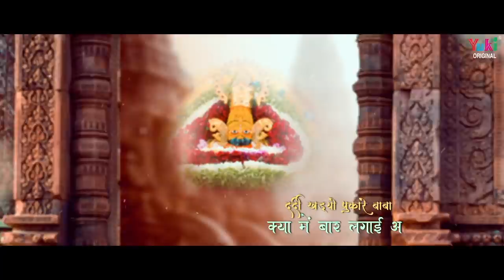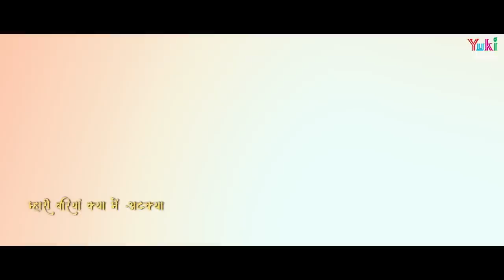दर्दी खड्यो पुकारे| Latest Shyam Bhajan by Lav Agarwal | Dardi Khadyo Pukare (Full HD Lyrical Video)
Song: Dardi Khadyo Pukare
Singer: Lav Agarwal
Lyricist: Sajjan Kumar Singhaniya
Video: Shyam Creations
Category: Rajasthani Devotional (Shyam Bhajan)
Producers: Amresh Bahadur, Ramit Mathur
Label: Yuki